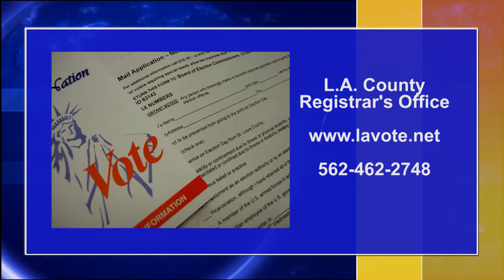Am I Registered to Vote?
If you're unsure of your registration status, CCN's Tami DeVine explains how you can find out.  She also encourages everyone to watch election coverage on Pasadena Media's Arroyo Channel 32, and KPAS, to hear interviews with Pasadena's Mayoral candidates.